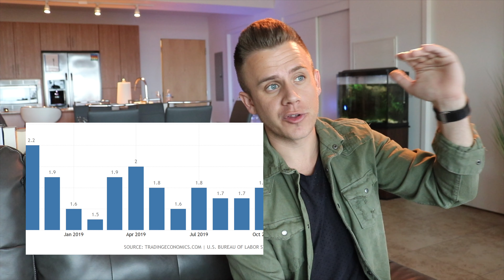3 Reasons Why You Will Never Get Rich | 2020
Money makes the world go ‘round. For the good or for the bad, it’s true. Everyone wants to be rich and the steps and secrets are all available to get you there! So why isn’t everybody rich? After dwelling on this for quite some time, I narrowed it down to the 3 reasons YOU WILL NEVER BE RICH. Enjoy the video and let me know if you can think of any other reasons. 🤷‍♂️

       ↪ Includes a FREE 7 DAY TRIAL!

       ↪ Includes a FREE 14 DAY TRIAL!

💵 ATM Necessities

💥  LET’S CONNECT! 💥

📚 My FAVORITE Books